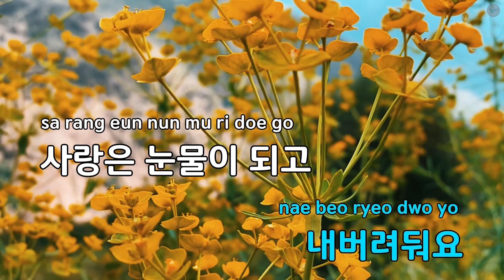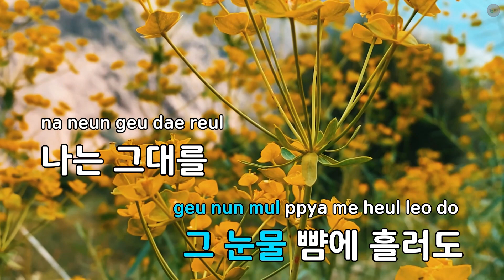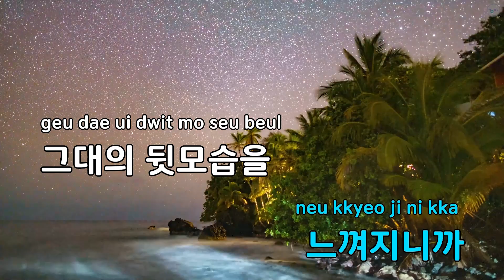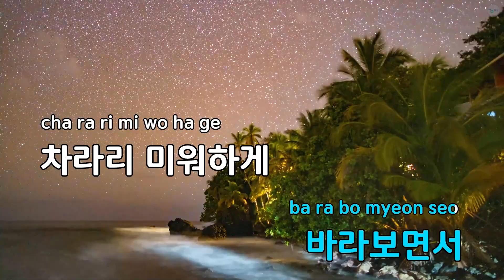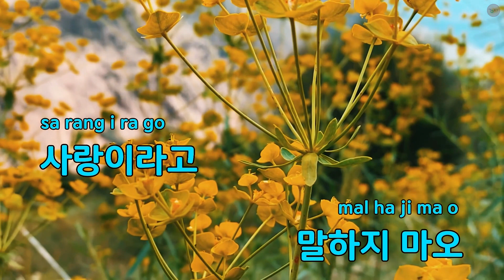변명 - 민해경 (KY.94274) / KY KARAOKE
"★ 곡 정보 ★
번호 : 94274
제목 : 변명
가수 : 민해경
작사가 : 박건호
작곡가 : 김재일

Copyrightⓒkeumyoung